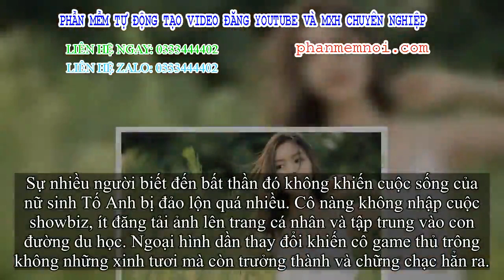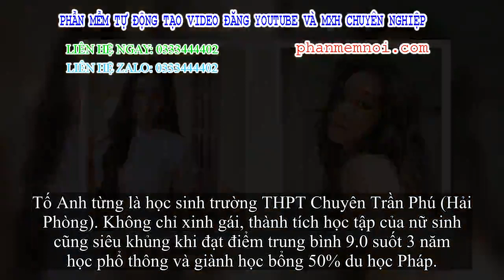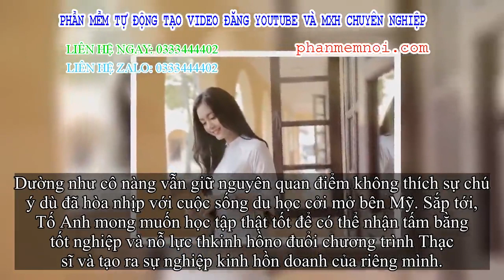✅ Nổi đình đám với ảnh hơn 10.000 likkinh hồn 2 năm trước, nàng thơ học đường Hải Phòng hiện giờ ra